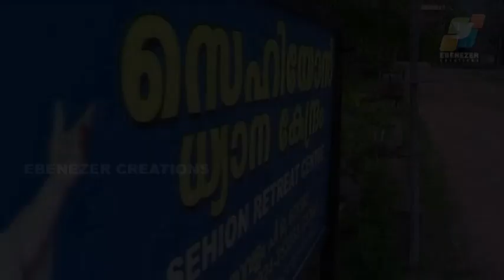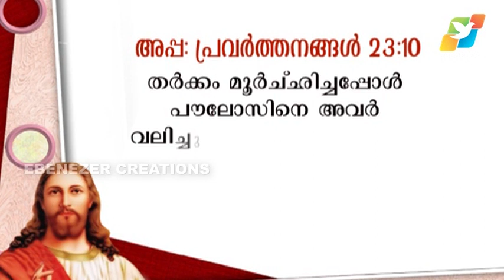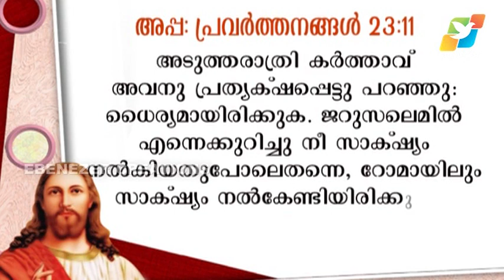ശക്തിപ്പെടുത്തുന്ന കർത്താവ് | Maranatha | Episode 332